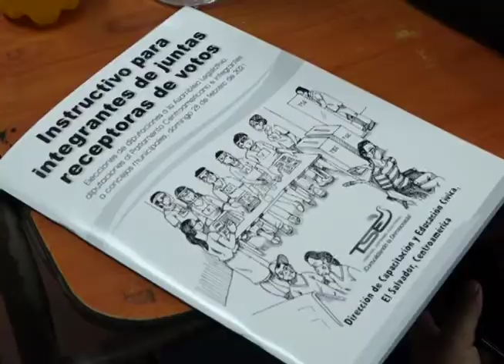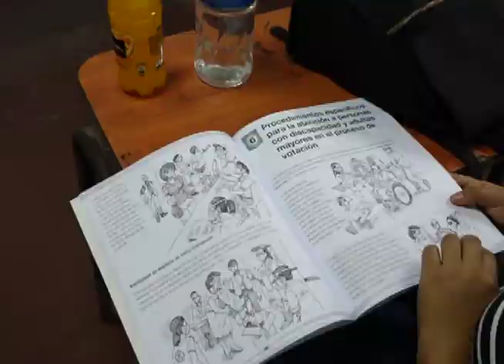Continúan capacitaciones del TSE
Miles de salvadoreños continúan preparándose para integrar las juntas receptoras de votos.